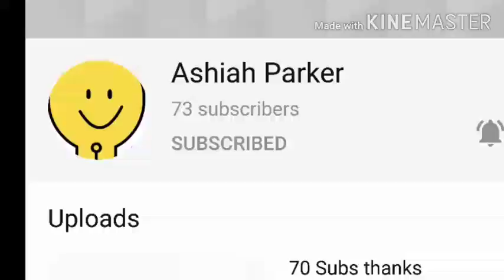Shoutout to ashiah parker